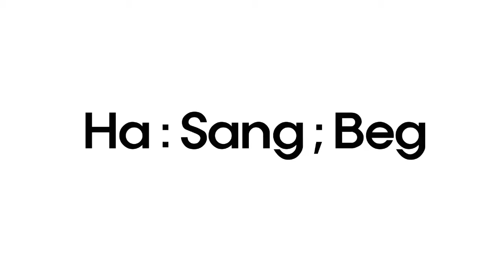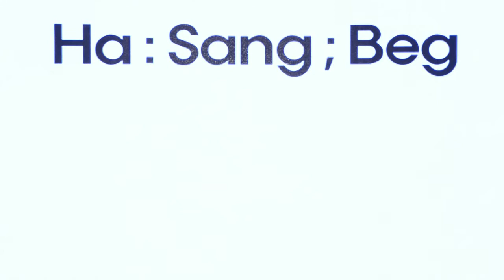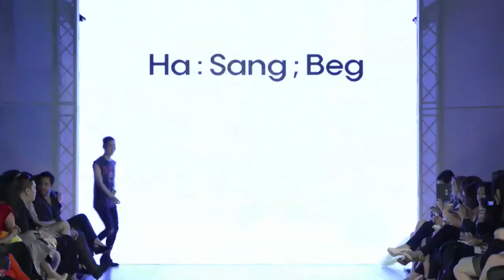Ha Sang Beg, Sept 21, Vancouver Fashion Week Spring / Summer 2014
Vancouver Fashion Week Spring / Summer 2014

for a commercial copy contact Youtube admin for more information.